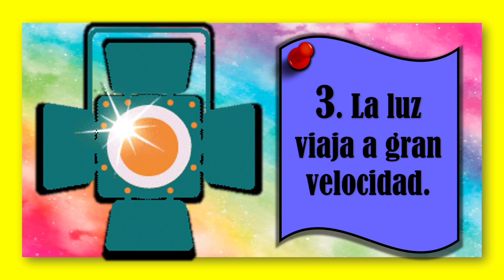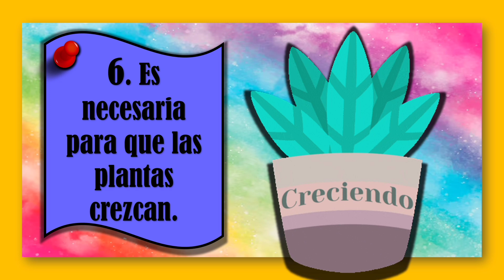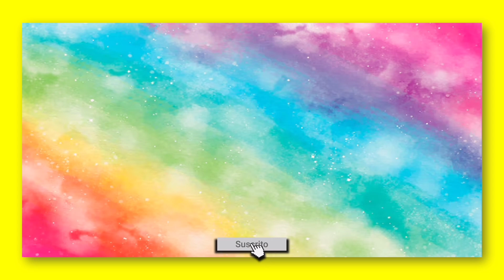¿Qué es la luz?☀️🕯️💡🔦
¡Holas a todos y todas! 💡✨ En este video vamos a descubrir qué es la luz y sus características 🌟👀. La luz es lo que nos permite ver todo lo que nos rodea 🌍, y puede ser natural como el sol 🌞 o artificial como las bombillas 💡. Aprenderemos cómo viaja, por qué a veces se refleja y cómo nos ayuda a vivir cada día 🌈⚡. ¡Es una maravilla que hace que el mundo sea brillante y colorido!

!Hasta pronto!